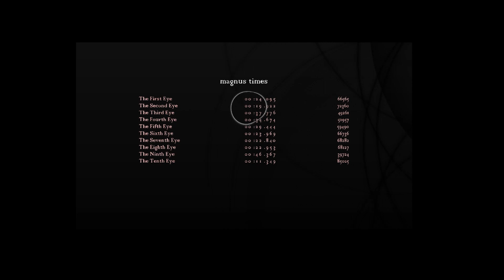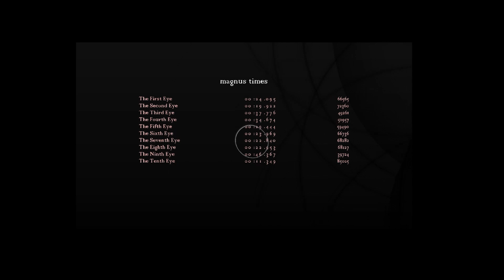Maiden & Spell - The Maiden Spellbound Very Hard 1437054 [with eye tracker]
Very solid score run for my current level. No huge time losses, some good parts

The grey circle is an eye tracker that tracks where I'm looking on the screen